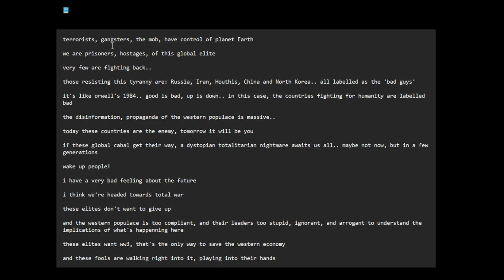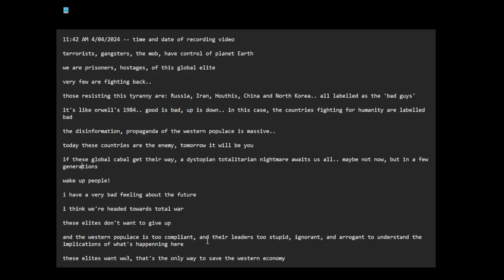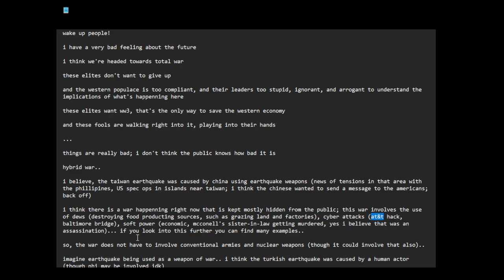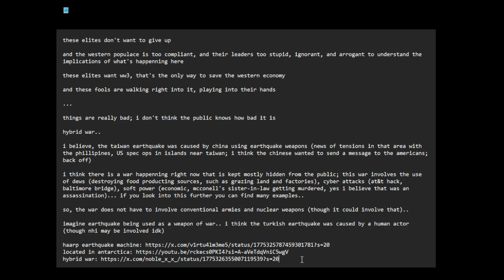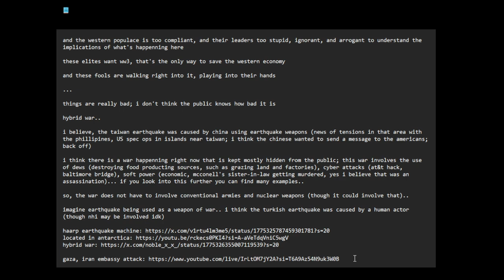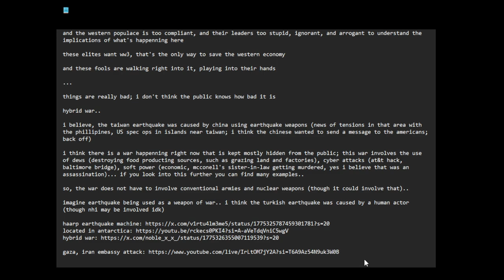mobsters taking us to total war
11:42 AM 4/04/2024 -- time and date of recording video

terrorists, gangsters, the mob, have control of planet Earth

we are prisoners, hostages, of this global elite

very few are fighting back..

those resisting this tyranny are: Russia, Iran, Houthis, China and North Korea.. all labelled as the 'bad guys'

it's like orwell's 1984.. good is bad, up is down.. in this case, the countries fighting for humanity are labelled bad

the disinformation, propaganda of the western populace is massive..

today these countries are the enemy, tomorrow it will be you

if these global cabal get their way, a dystopian totalitarian nightmare awaits us all.. maybe not now, but in a few generations

wake up people!

i have a very bad feeling about the future

i think we're headed towards total war

these elites don't want to give up

and the western populace is too compliant, and their leaders too stupid, ignorant, and arrogant to understand the implications of what's happenning here

these elites want ww3, that's the only way to save the western economy

and these fools are walking right into it, playing into their hands

things are really bad; i don't think the public knows how bad it is

hybrid war..

i believe, the taiwan earthquake was caused by china using earthquake weapons (news of tensions in that area with the phillipines, US spec ops in islands near taiwan; i think the chinese wanted to send a message to the americans; back off)

i think there is a war happenning right now that is kept mostly hidden from the public; this war involves the use of dews (destroying food producting sources, such as grazing land and factories), cyber attacks (at&t hack, baltimore bridge), soft power (economic, mcconell's sister-in-law getting murdered, yes i believe that was an assassination)... if you look into this further you can find many examples..

so, the war does not have to involve conventional armies and nuclear weapons (though it could involve that)..

imagine earthquake being used as a weapon of war.. i think the turkish earthquake was caused by a human actor (though nhi may be involved idk)